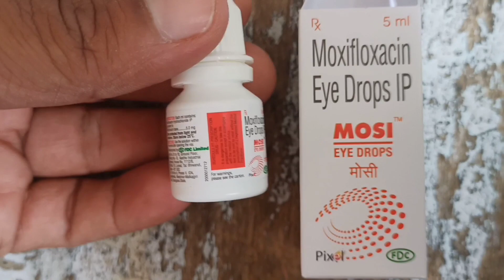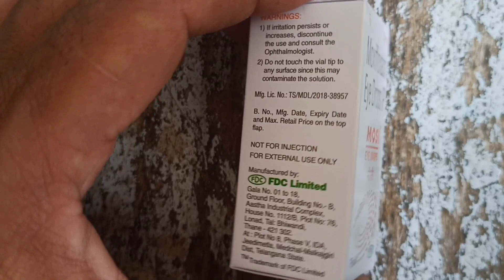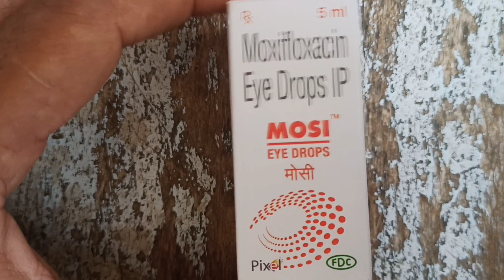Eye Flu से कैसे बचें । Eye Flu treatment in Hindi । Conjunctivitis Eye Drops । आई फ्लू का इलाज ।।